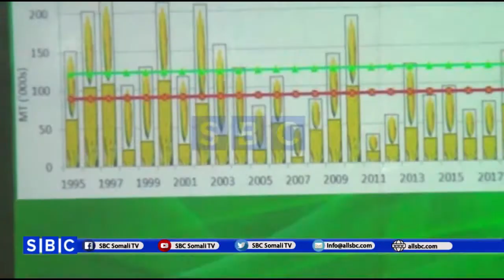QARAMADA MIDOOBAY OO SHEEGATY IN SOMALIYA AY WAJAHAYSO CUNO LA AAN